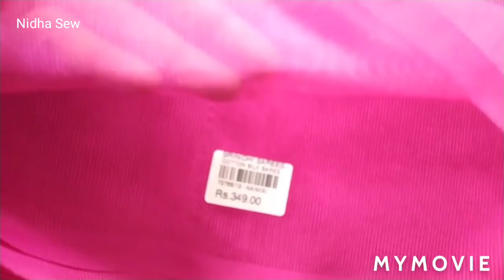Plain saree Hand Embroidery ചെയ്തു ഡിസൈനർ saree ആക്കി മാറ്റിയെടുക്കാം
Welcome to Nidha Sew

This work s gives very elegant look to plain saree.we can renovate stitched kurti or blouse by doing This embroidery work.this work is very simple and beautiful to look.
Plain material വാങ്ങി simple & elegant saree design ചെയ്യാം/Hand embroidery designer saree malayalam

Fabric : kota
back stitch, french knots, Lazy daisy

This video is presented by Nidha Sew. Nidha Sew mainly concentrate on hand embroidery